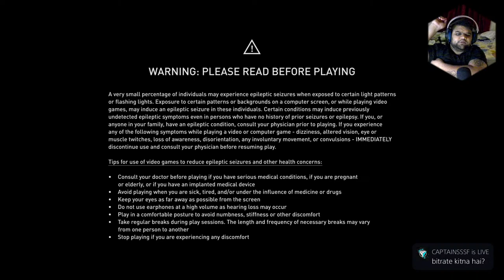Aaj Kya Hoga - Assassin's Creed Mirage pt 3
Welcome to our gaming channel DXLIVE, where we offer a little something for every type of gamer out there!

Join us as we dive into the vast world of gaming, exploring everything from the latest AAA titles to beloved classics and indie gems. Whether you're a seasoned pro, a casual player, or just here for the fun, there's something here for you.

Expect a mix of gameplay, commentary, and interactive elements that make every stream a unique and engaging experience. We'll tackle challenging levels, embark on epic adventures, and maybe even try our hand at some multiplayer madness.

But it's not just about the games—it's about the community. Our live chat is buzzing with fellow gamers sharing tips, cracking jokes, and cheering each other on. Whether you want to chat about strategy, share your favorite gaming memories, or just hang out with like-minded folks, you're always welcome here.

And keep an eye out for special events, giveaways, and surprises along the way. We're constantly cooking up new ways to make your time with us even more exciting and rewarding.

So grab your controller, settle in, and get ready for an all-around awesome gaming experience. We're thrilled to have you here, and we can't wait to embark on this gaming journey together!

System Specs:
Laptop: Hp 15 indel 14dq
Graphic Card: Intel Iris xe 1GB
Processor: 8Core

Gaming Specs:
System: PlayStation 5 Digital Edition
Stream Top Resolution: 1920x1080 60fps.
Camera: Ps5 HD Camera
Light: Ring Light